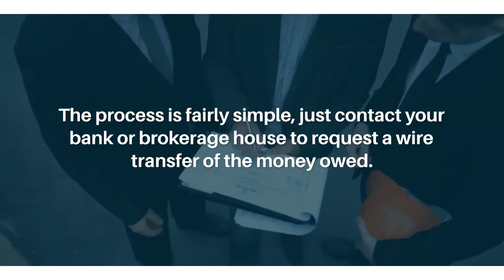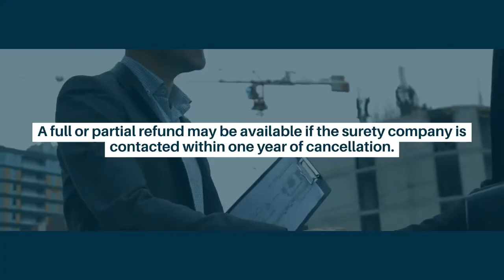How does a Performance Bond Work in Construction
Swiftbonds is the Performance Bond leader.
to learn more about how performance bonds work in the construction industry.

More Information about Performance Bonds:

A surety bond is a three-party agreement between a surety, a contractor, and an owner. The surety, (typically an insurance company) promises to satisfy the contractor’s obligations if the contractor fails to perform in accordance with the construction contract.

A performance bond, also known as a contract bond, is a surety bond issued by an insurance company or a bank to guarantee satisfactory completion of a project by a contractor.